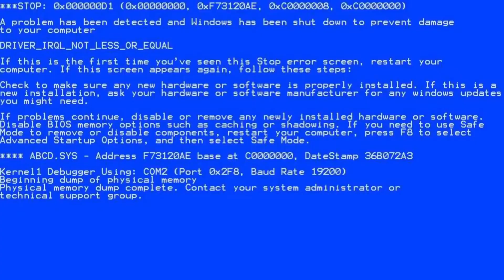ESTRÉIA NO FUTEBOL DE CAMPO ⚽⚽ MURILO E FELIPE DANDO MAIS UM IMPORTANTE PASSO NO FUTEBOL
Fala galerinha que curte o canal!!

Como vocês sabem, o Murilo ama futebol, e joga futsal em um grande time de nossa cidade, porém, ele já está na idade de começar a conhecer o futebol de campo e dar continuidade em sua trajetória no futebol, e nada melhor, que fazer isso com seu grande Amigo Felipe.

Hoje é a estreia deles pelo time ADAC, time no qual, têm como principal objetivo, formar e direcionar atletas para o futebol de campo. Essa partida foi realizada na cidade de Araçariguama, micro-região de Sorocaba - SP.

O dia estava lindo, porém muito frio e vento, muito vento, então a gravação ficou um pouco "barulhenta" mas bem legal. Espero que gostem!

Vamos nessa!!

No Copyright
Music and sound efeects by: Mixkit.co